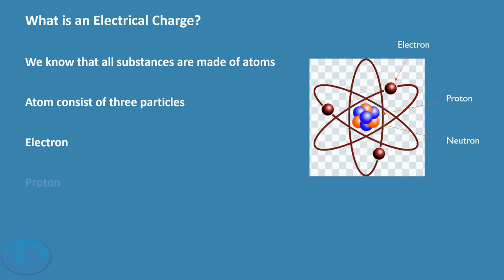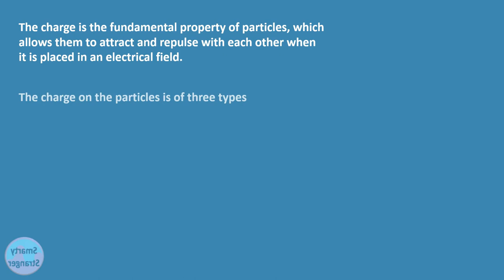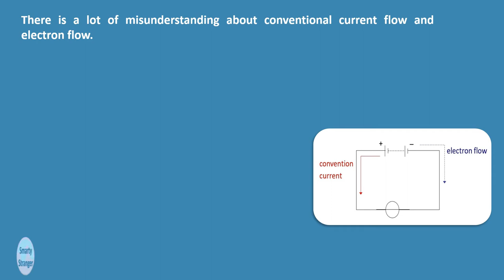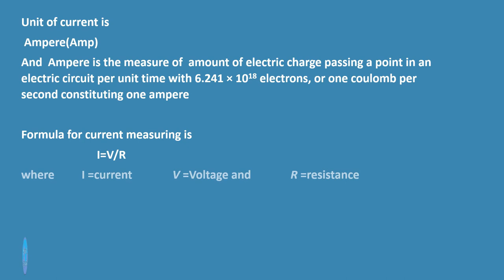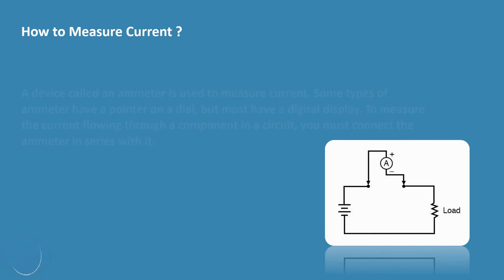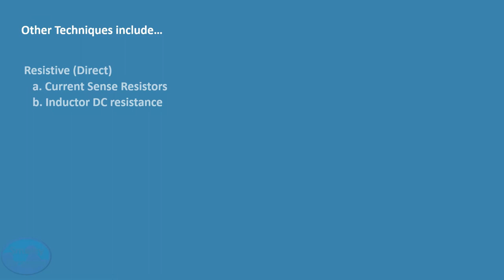What is an Electric Current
A basic overview of an Electric Current